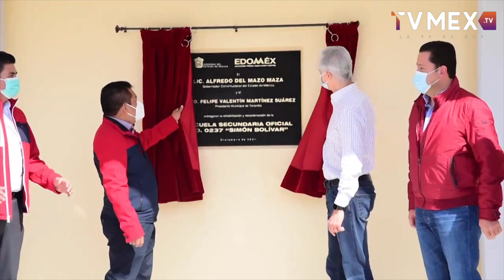Entrega Alfredo Del Mazo rehabilitación de secundaria "Simón Bolívar"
Para reforzar la infraestructura educativa del Estado de México, afectada por el sismo de septiembre de 2017, el Gobernador Alfredo Del Mazo Maza entregó la rehabilitación y remodelación de la Secundaria 0237 "Simón Bolívar", en beneficio de más de 650 estudiantes de Tonanitla, y otros municipios de la región, en los turnos matutino y vespertino.

En el mensaje que dirigió a estudiantes, docentes, madres y padres de familia, reunidos en este plantel escolar, Del Mazo Maza indicó que, paulatinamente se han retomado las clases en 97 por ciento de las escuelas del Edoméx, y precisó que desde que se retomó la modalidad presencial, más de 3 millones 600 mil estudiantes han retornado a las aulas, así como el 96 por ciento de los docentes, e invitó a regresar a aquellas alumnas y alumnos que aún no lo han hecho.

Asimismo, anunció que para el mes de enero las clases presenciales se impartirán todos los días a las y los alumnos de educación media superior y superior, en tanto que para febrero, las clases en las aulas volverán todos los días en el nivel básico.   Insistió en que uno de los mayores retos del sector educativo es frenar la deserción escolar, la cual se agravó durante la pandemia, y con este propósito el Gobierno estatal impulsa el programa de Becas, mediante el cual se entregarán 28 mil becas, así como el programa La Escuela Cuenta Contigo, que promueve la continuidad escolar, al motivar a los jóvenes a seguir con sus estudios.

Del Mazo Maza también informó que el Gobierno del Estado, en coordinación con el Gobierno federal, impulsa la aplicación de la vacuna de refuerzo contra el COVID-19 a todos los maestros y maestras del estado, con la finalidad de que desarrollen su función en el aula, con seguridad y tranquilidad.  El Gobernador refirió también que la campaña de vacunación cumplió con la aplicación de la primera dosis a jóvenes de 15 a 17 años, e informó que la segunda dosis para este sector de la población comenzará en el mes de enero de 2022.

 El mandatario estatal y el Presidente municipal también develaron una placa alusiva a la entrega de estas obras de modernización, tras lo que Del Mazo Maza acentuó que la mejora de la infraestructura de esta escuela permite responder a las necesidades del plantel y brindar mejores condiciones a los alumnos. Finalmente, el Gobernador aseguró que la construcción del nuevo Aeropuerto Internacional "Felipe Ángeles", representa oportunidades de desarrollo para los habitantes de esta región, ya que la nueva terminal aérea atraerá inversiones que impulsarán el empleo, y reconoció al Alcalde de Tonanitla por facilitar la liberación del derecho de vía, que permitirá la construcción de accesos que dotarán de gran conectividad a este aeropuerto.